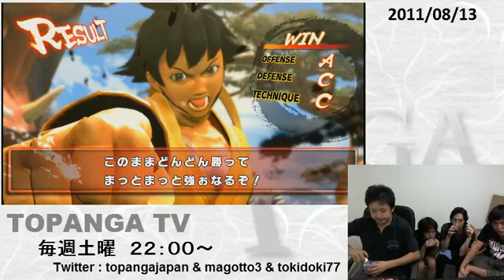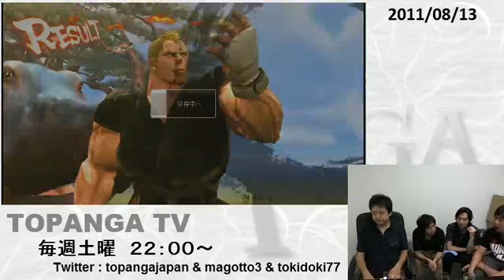SSF4 AE: Shiro (Makoto) - TOPANGA TV Stream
Shiro at the TOPANGA TV stream.